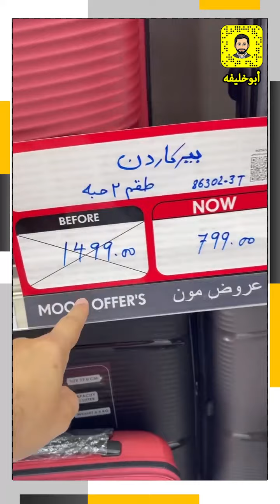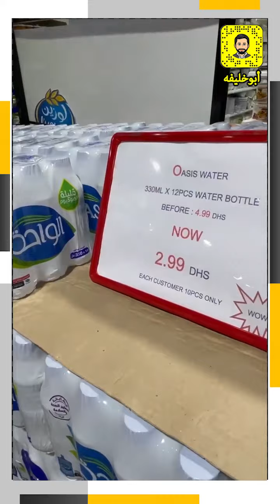مون فاكتوري أوتليت تمديد لغاية7-7-2021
مون فاكتوري أوتليت
عروض رهيبة وأسعار لأول مرة
لغاية 7-7-2021
دبي - ند الحمر